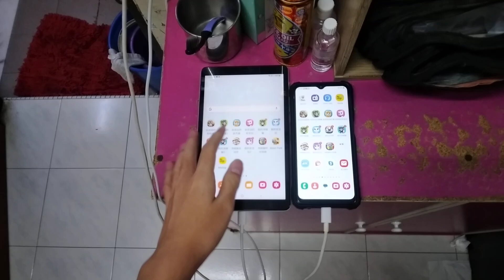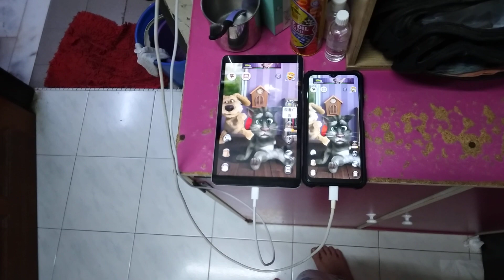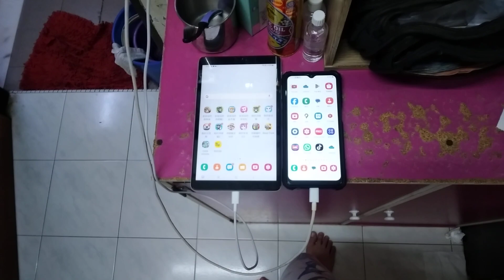Talking Tom 2 Echo 20933